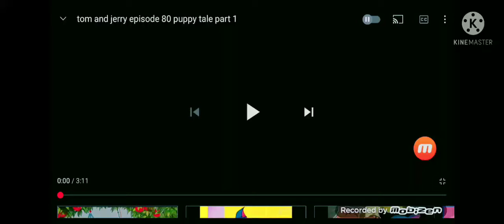PUPPY TALE 1954 INTRO AND ENDING MOBIZEN VERSION